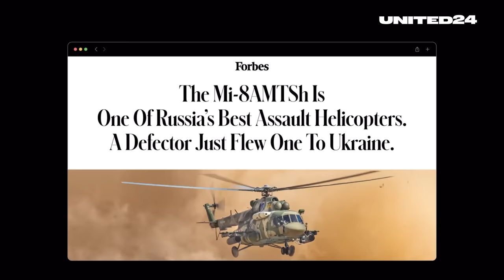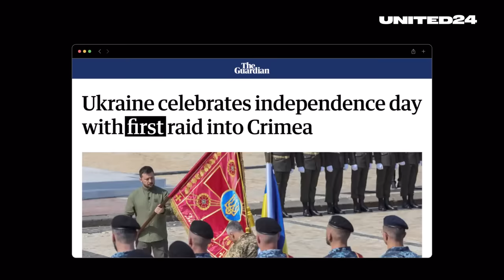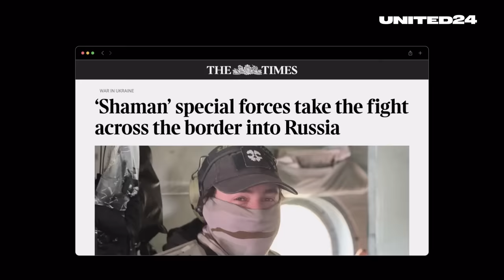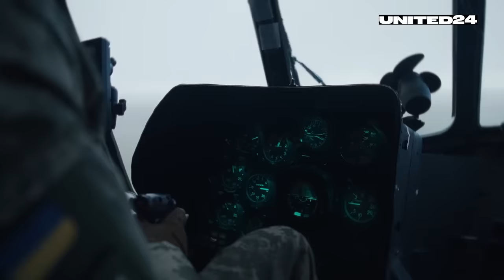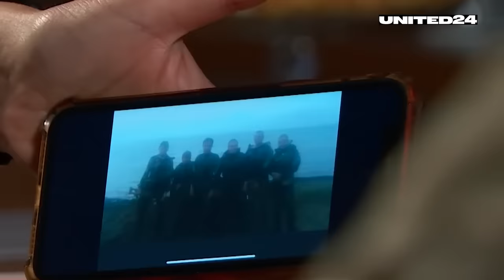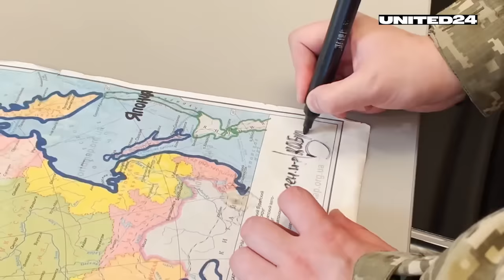Ukrainian Intelligence Defense: Ukraine’s Most Secretive Operations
Almost everything about the  Ukraine’s Intelligence Defense is classified. However, even what is known is impressive. They organize raids into the enemy’s deep rear, destroy strategic facilities, and conduct stunning information operations. They boldly seize Russian helicopters, reclaim Crimean lands, and train Russian agents for sabotage. This is the story of the Ukrainian Intelligence Defense…well, only what we can reveal.

Mind-blowing secret operations сonducted bу @DI_Ukraine
The episode incorporate footages from @ISLNDTVchannel